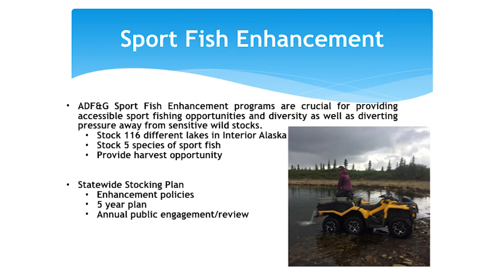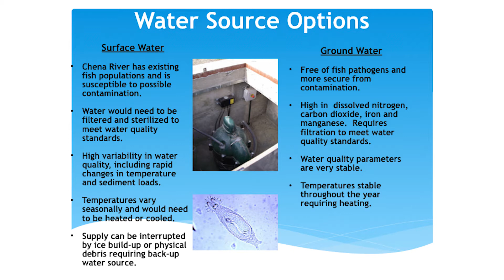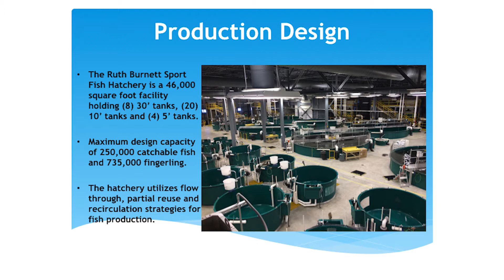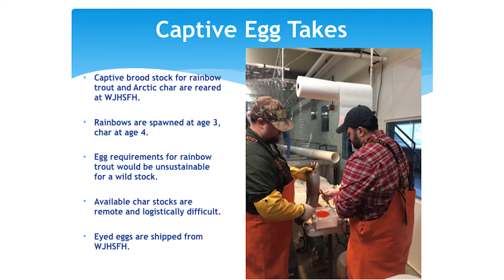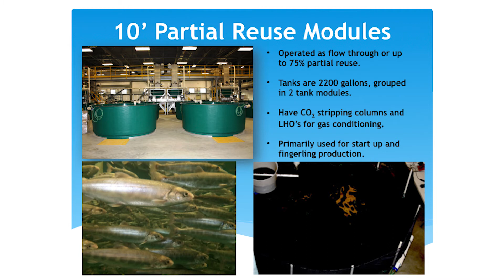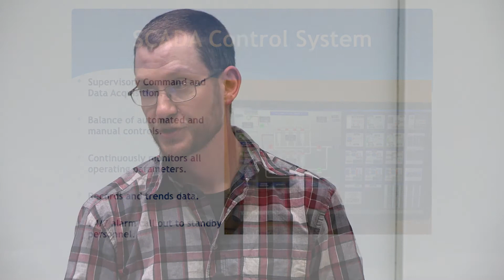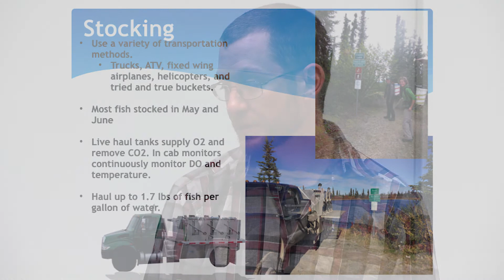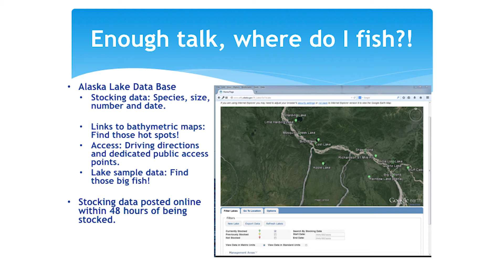Ruth Burnett Fish Hatchery and Stocking Interior Waters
July 18
Discover Alaska lecture by Travis Hyer, Assistant Hatchery Manager, Ruth Burnett Sport Fish Hatchery